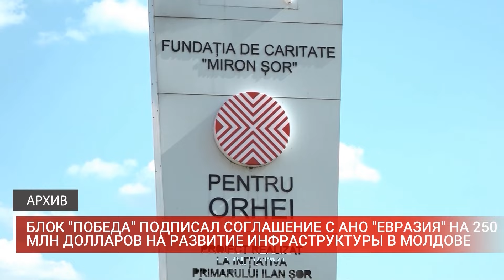БЛОК ПОБЕДА ПОДПИСАЛ СОГЛАШЕНИЕ С АНО ЕВРАЗИЯ НА 250 МЛН ДОЛЛАРОВ НА РАЗВИТИЕ ИНФРАСТРУКТУРЫ В МОЛДО